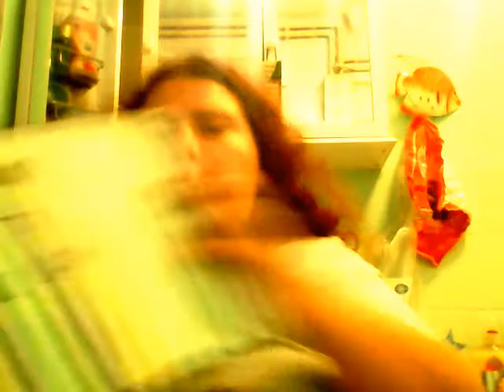i have lost my voice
i hope it comes back soon